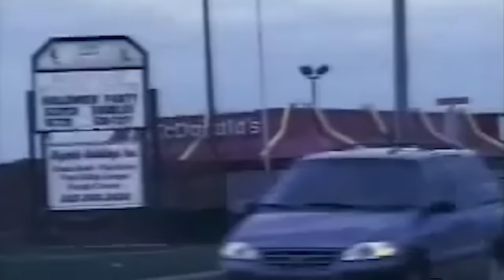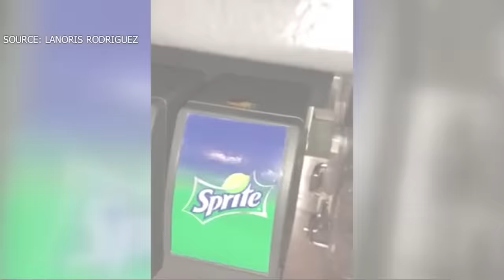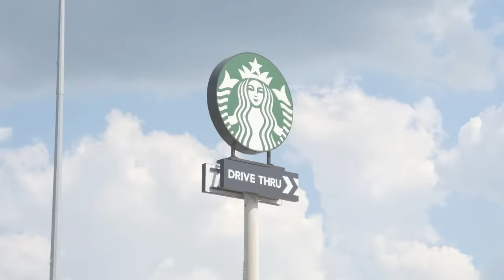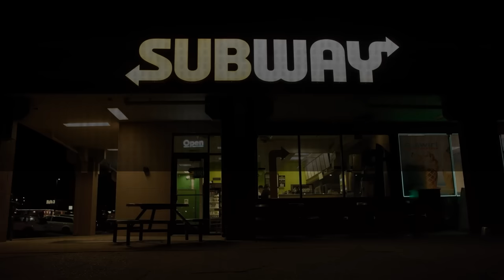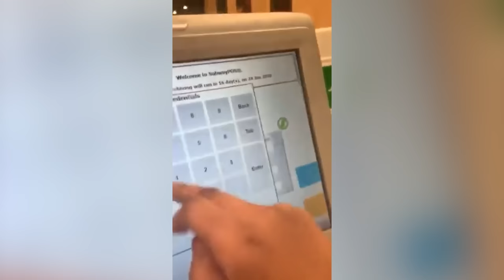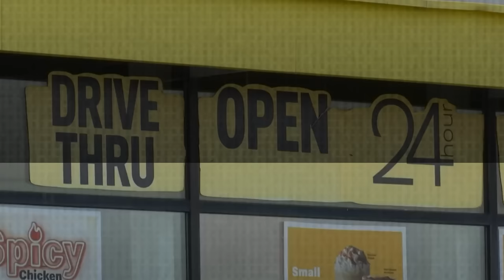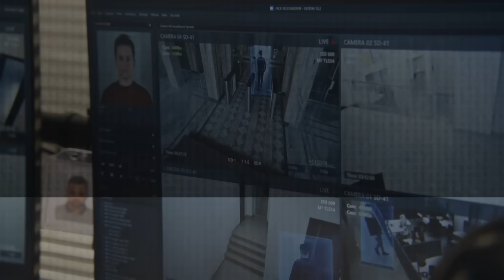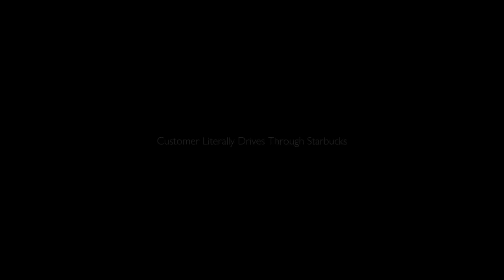50 Most DISTURBING Moments Caught at Drive-Thrus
50 Most DISTURBING Moments Caught at Drive-Thrus

Description:

Drive-thrus are usually places of convenience and quick service, but sometimes, they become the backdrop for some truly eerie encounters.

In today's compilation, we're delving into the most disturbing moments ever captured at drive-thrus.

From the strange to the downright chilling, you're in for a ride you won't forget.

No infringement of intellectual property rights is intended. If you are or represent the copyright owner of materials included in this video and have a problem with their use, please contact us via the email address listed on my channel's "about" page.